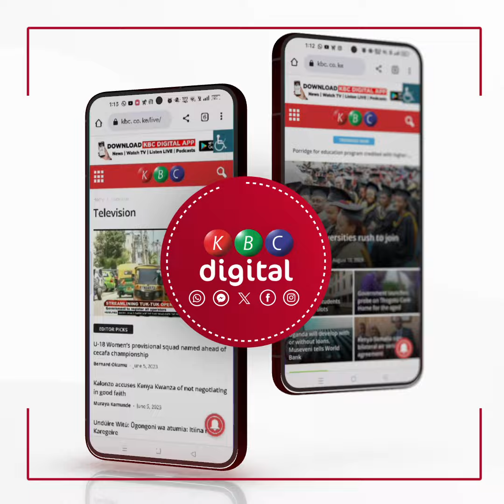Esther Wanjiku: Police said they will come when we have found the body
Esther Wanjiku: We reported the incident at Jogoo rd police station but they said they will come when we have found the body.